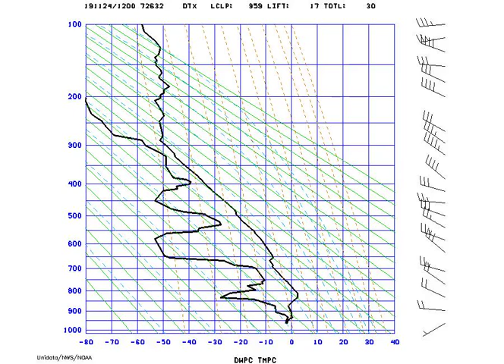AMS_StuveDetroit_2019-11-24